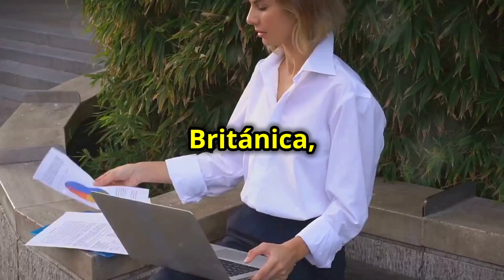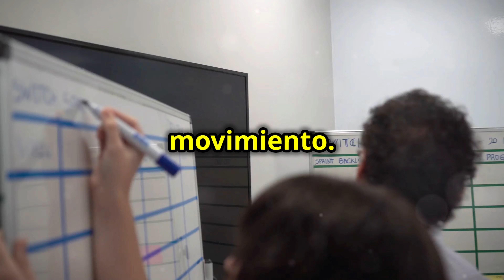Nuevas reglas de inmigración en Canadá 2024 ¿Cómo te afectan?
✅ QUIERES HABLAR CON NUESTRO EQUIPO EN VIDEOLLAMADA?

🚨 DESCARGO DE RESPONSABILIDADES: YO NO soy abogado en inmigración NI Consultor en Inmigración. YO Simplemente soy un simple SAMARITANO que comparte información de alto VALOR recopilada a lo largo de mis 23 años de vivir aquí en CANADÁ. LA INFORMACIÓN COMPARTIDA AQUÍ EN MI CANAL: EN MIS DIRECTOS, MIS VIDEOS O MIS PUBLICACIONES, NO PUEDE SER CONSIDERADA COMO ASESORÍA MIGRATORIA, YA QUE NO ESTOY AUTORIZADO PARA ELLO. TE RECOMIENDO CONSULTAR UN PROFESIONAL EN LA MATERIA QUE SÍ ESTÉ LEGALMENTE REGISTRADO PARA EJERCER EN ESA ÁREA.

🚨 DESCARGO DE RESPONSABILIDADES.  TEN EN CUENTA: No somos responsables si te pones en contacto con estafadores y te engañan, te estafan o te extorsionan. ¡Debes tener cuidado y es tu responsabilidad!

🚨 DESCARGO DE RESPONSABILIDAD CON RESPECTO AL CONTENIDO:
Todo el contenido en este canal, ya sea en nuestras publicaciones, videos o comentarios, es únicamente con fines informativos.

🚨 NO lo tomes como asesoramiento personal y/o legal. No asumo ninguna responsabilidad por cómo se utiliza o interpreta la información en este canal y, por lo tanto, no me hago responsable de ninguna decisión que se tome con respecto a tu solicitud de visa, aplicaciones a programas de proteccion o programas humanitarios  basada en la información compartida en este canal.

🚨 Todo lo que se expresa en este video, Y EN TODO EL CANAL, tiene únicamente fines INFORMATIVOS y de ENTRETENIMIENTO. Recomendamos encarecidamente que cualquier persona que esté considerando emigrar a Canadá realice una investigación activa con profesionales autorizados antes de tomar cualquier decisión.

🚨 RECORDATORIO: Todos y cada uno de nuestros video tienen la intención de dar contenido de valor y aportar a la comunidad más allá de los titulos y miniaturas llamativas.